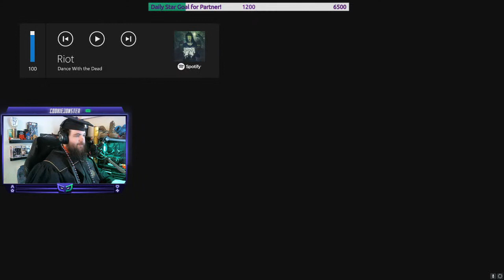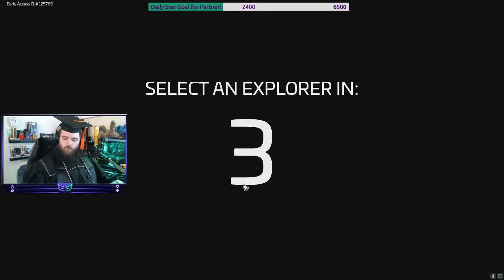Cap & Gown Stream, walking tomorrow! UCDenverGrad! Thank you everyone! 1 New Supporter a Day keeps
Cap & Gown Stream, walking tomorrow! UCDenverGrad! Thank you everyone! 1 New Supporter a Day keeps the Head-Eyes away.

HOW TO Support the streams: (Every Streamlabs Alert Shoutout)
-Interact on Facebook@Cookie Jonster
-Host and follow on Purple @CookieJonstergg
-Become a Facebook Supporter and support financially!

-Merch!

-STREAMERS! Use my mobcrush code to stream to every major platform at once for free!: mob.cr/r_FB_CookieJonster

📖 Biography:
👨‍👧 Father
👩‍❤‍💋‍👨 Husband
🇺🇸 Veteran
👨‍🎓 Engineering Student
🕹️ Gamer